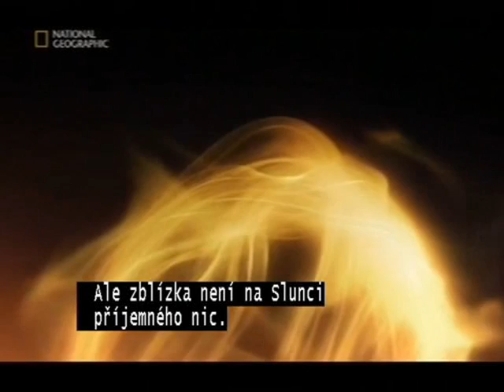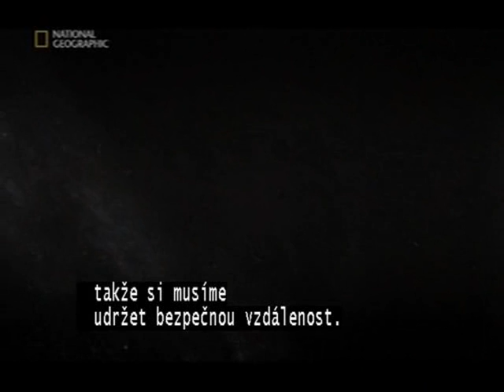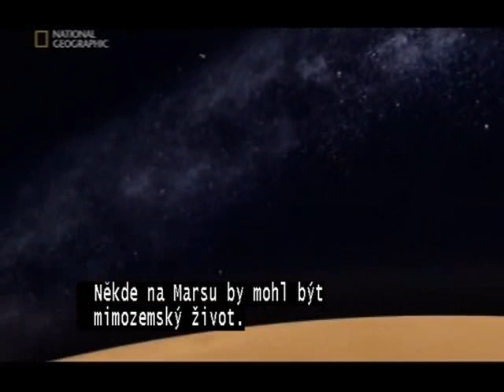Journey to the Edge of the Universe-part2/10